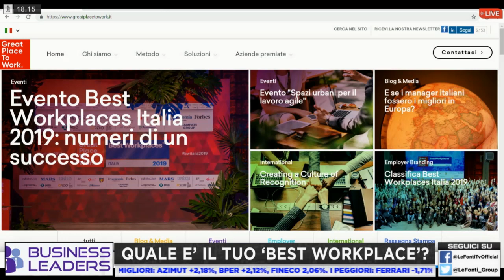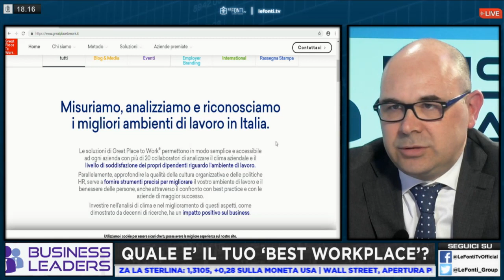Business Leaders con Alessandro Zollo - 15 Aprile 2019